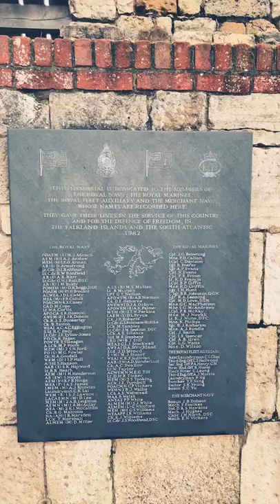1982 Falkland Islands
Remember the souls lost in the Falkland wars